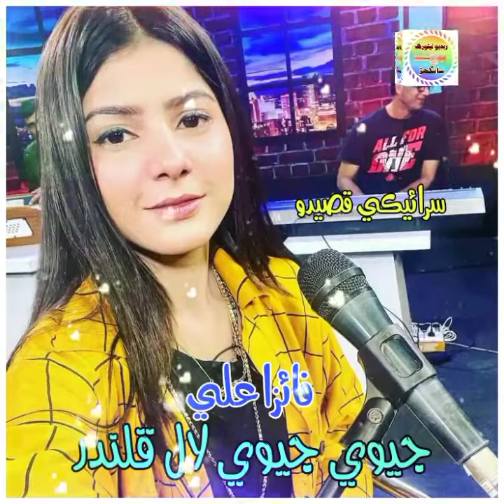Jewe jewe Lal qalndar_!!Faiza Ali_new_album01